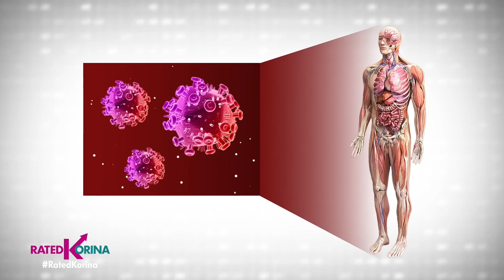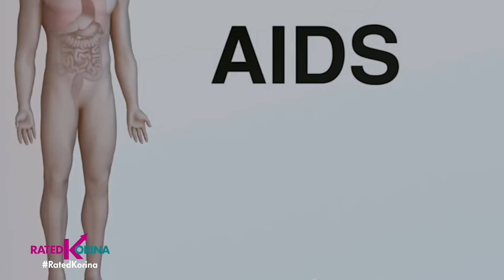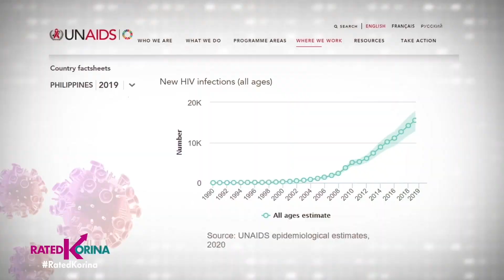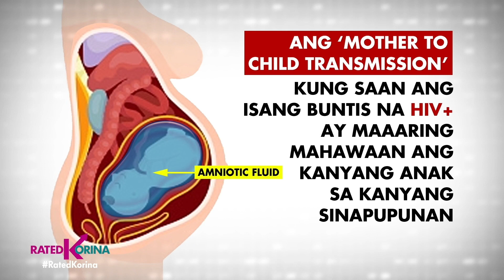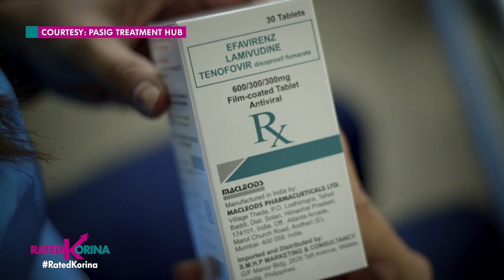Pulang Laso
World Aids Day Dec 1.  Sundan natin ang kuwento ng mga PLHIV (persons living with HIV). Paano nila kinakaya ang mga hirap na dala ng panghabambuhay na sakit na HIV?

Basta kuwentong hugot, PangRatedKorinaYan.💋